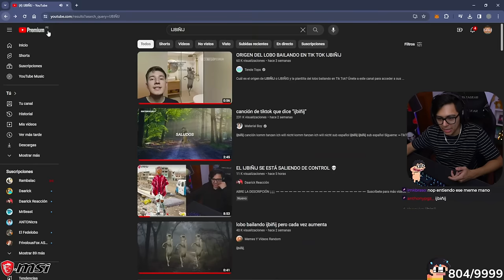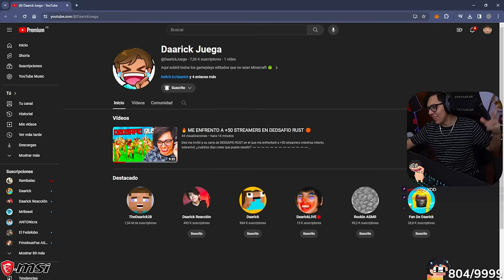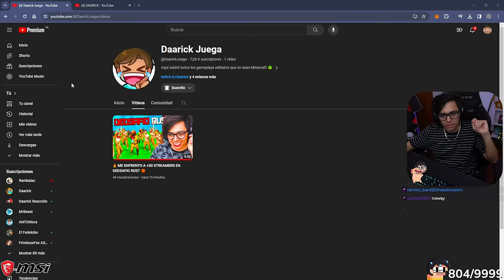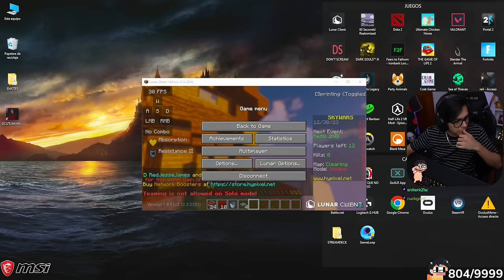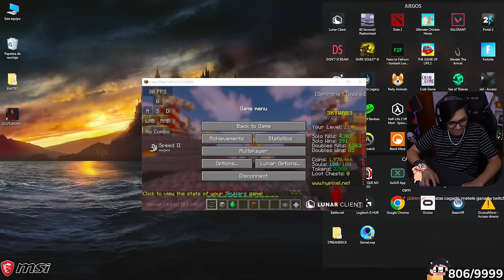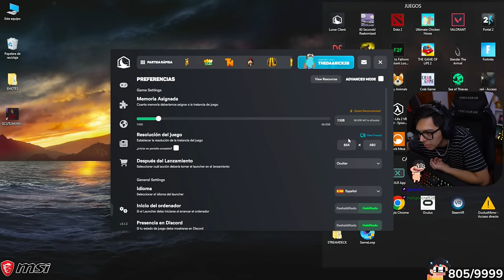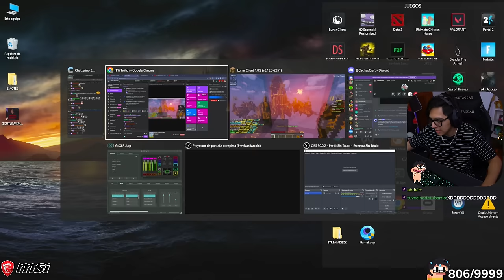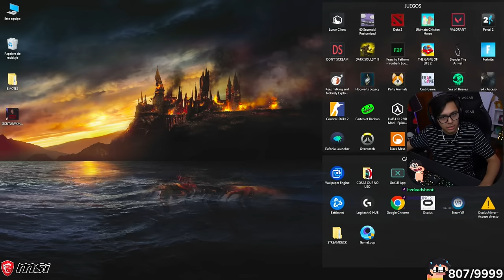🎇 Daarick IJBIÑIJ juega SKYWARS